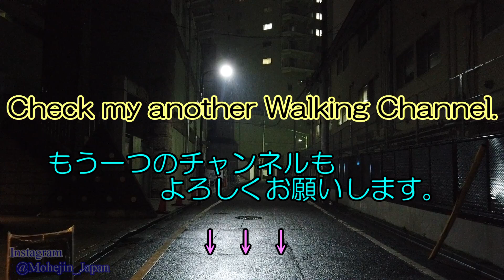高田馬場 Tokyo Rainy Night Walking ✨ Takadanobaba Shopping Streets Japan🎧HQ Binaural 早稲田大学・夜景 （新宿区）東京散歩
Walk around Tokyo area.（新宿区・高田馬場 駅前散歩）

0:00　Start　開始
1:34　Takadanobaba Station　Waseda Entrance　高田馬場駅 早稲田口
2:31　Sakae-dori Street　さかえ通り
5:19　Tosansho-dori Street　戸三小通り
7:56　Waseda-dori Avenue　早稲田通り
15:20　Takadanobaba Station　高田馬場駅
18:52　Takadanobaba Station　Toyama Entrance　高田馬場駅 戸山口
24:07　Takadanobaba Station　Waseda Entrance　高田馬場駅 早稲田口
24:47　Waseda-dori Avenue　早稲田通り
26:59　Waseda-dori Avenue　早稲田通り
32:34　Meiji-dori Avenue　明治通り
36:35　Nishi-waseda Station　西早稲田駅

Mar.2020
Walking around Takadanobaba on a rainy night.
（Location：Shinjuku Ward, Tokyo, JAPAN）

2020年3月撮影
早稲田大学がある街、高田馬場 の 雨天夜景散歩の動画です。
（撮影地：東京都 新宿区）